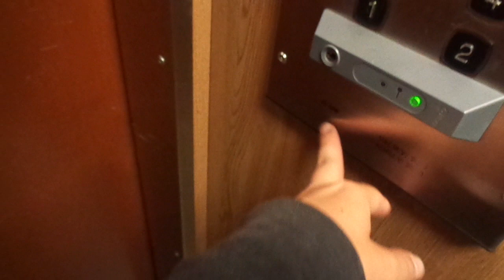Very Nice Old 1961 Epilän Konepaja (mb KONE M 2000) T. Elevator@ Lemminkäisenkatu 6-8A, Tampere, FIN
Location: Lemminkäisenkatu 6-8A, Tampere / Tammerfors, Finland
Brand: Epilän Konepaja
Modernized by: KONE
Type: Traction, KONE M fixtures (Novel Elements call buttons)
Year installed/modernized: 1961 (Turning 60 years old in 2021) / 2000 (modernization turning 20 years old in 2020)

Floors served: 6 (1, 2, 3, 4, 5, 6)
Serial: E 486
Capacity: 3 persons or 240 kg